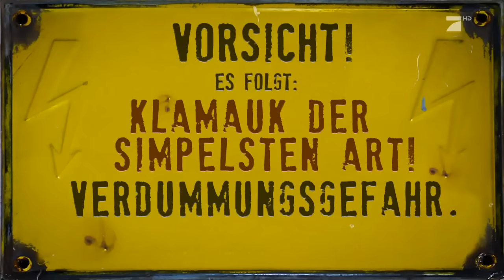Aushalten: Nicht lachen (Tag Team Edition) - Teil 1 | Circus HalliGalli | ProSieben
Trotz allen Widerworten und Bemühungen sie davon abzuhalten, haben sie es wieder getan. Und diesmal nicht nur sich, sondern auch noch Unschuldige mit ins Lachdesaster hineingezogen. Team Heufer-Umlauf/Schweighöfer vs. Team Winterscheidt/Baxxter.